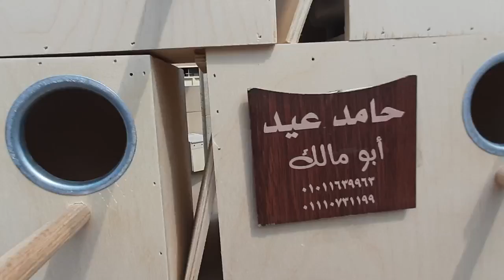التقريرالاسبوعي لسوق السيده عائشه ليوم ١٥/١٠/٢٠٢١ لسوق الجمعه وارتفاع اسعار اللم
ت ٠١١٤٧٧٨٦٧١٦